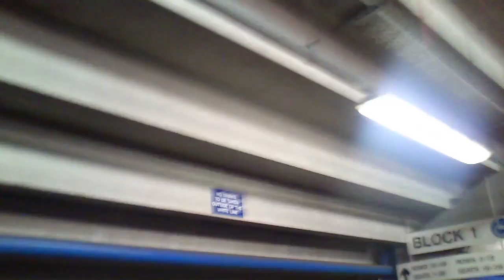Forest fans after the 1-2 win at St Andrews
Forest fans leaving st Andrews after beating Birmingham 1-2